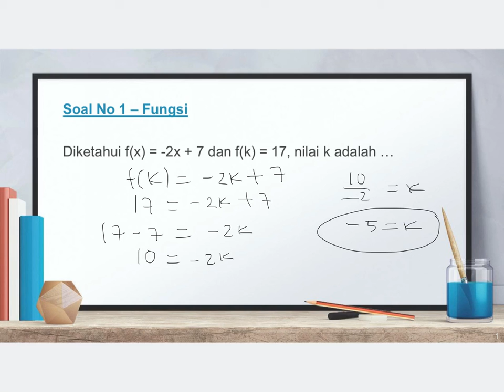Matematika Kelas 8 - Relasi dan Fungsi No 1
Video kali ini membahas materi Matematika - Relasi dan Fungsi